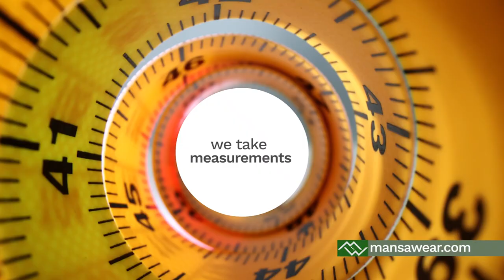Mansawear commercial running on local NBC Affiliate, News10 NBC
Mansawear designer, Rochester resident Nita Brown, designs classic silhouettes and pairs them with modern fabrics. Mansawear garments provide unique elegance and the process is simple. You select a style from her collection of modern classics -- dresses, jackets, coats, tops, and more -- choose from the 100’s of colorful, quality cotton fabrics, and four weeks later you receive a garment made expressly for you.

Mansawear prides itself on using techniques rarely seen in today’s mass-produced clothing. Items are tailored, lined, and guaranteed to fit you perfectly. All Mansawear pieces are machine washable and the quality fabric and tailoring means your garment will hold its shape and color for decades. or come drop by the Park Ave. store.